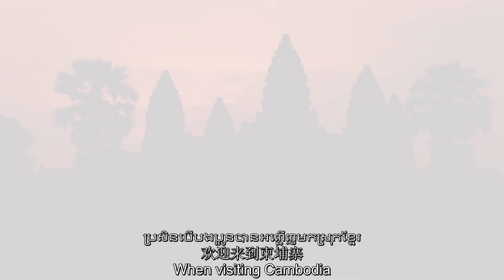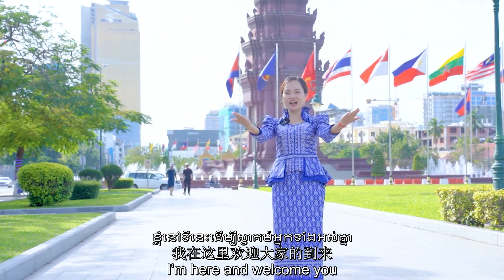【吉祥澜湄】广西女孩带你体验最正宗的柬埔寨米粉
吉祥澜湄创造营优秀作品展映